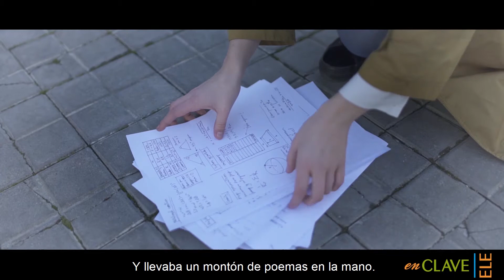¡GENIAL! A2 - Unidad 7 - Regreso al pasado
¡Genial! (nivel A2) es un método para jóvenes y adultos que sigue el MCER, así como el PCIC y tiene un enfoque orientado a la acción.
En su diseño se ha tenido en cuenta la enseñanza de ELE en grupos de contextos muy diversos. El aprendizaje se produce de un modo afectivo y eficaz, la progresión de contenidos está bien pautada, existe una enseñanza integrada de las destrezas y la relación entre los contenidos es fluida.
Otros puntos que son destacables es la atención que se ha prestado a la pragmática, a las diferencias culturales, a las variedades del español, a un aprendizaje consciente del alumno y al desarrollo de estrategias de aprendizaje.